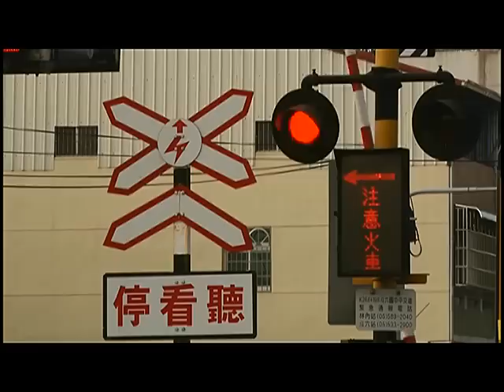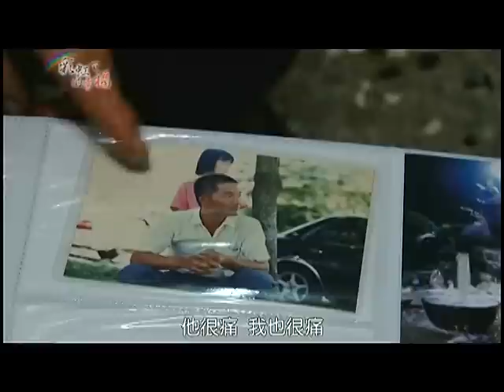專題短片-轉個彎是晴天（溫馨感人）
斗六國中有位導護志工，多年來總是風雨無阻的守護學生安全，儘管沒有雙手，但他的生命卻是豐盈而且充滿色彩；